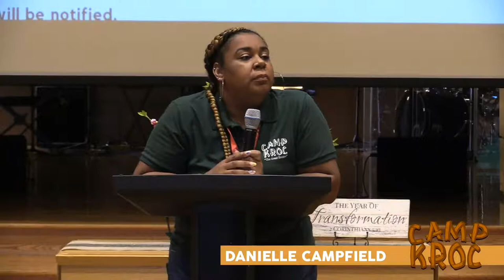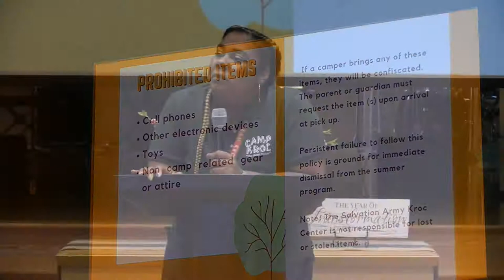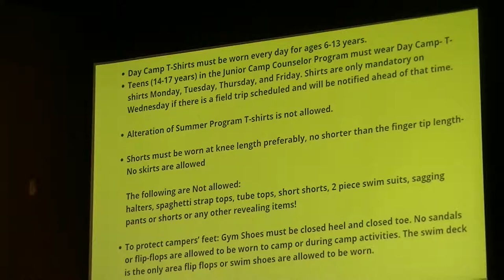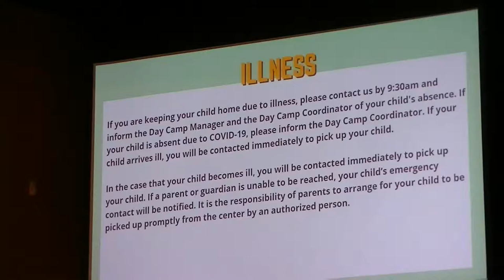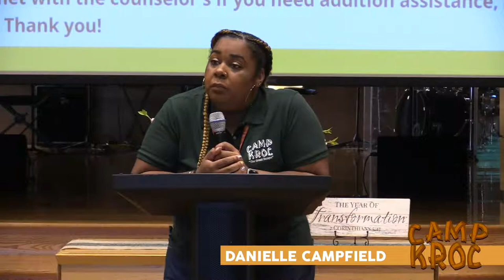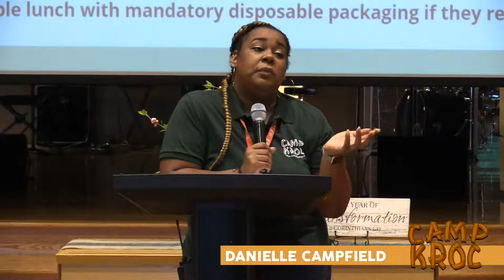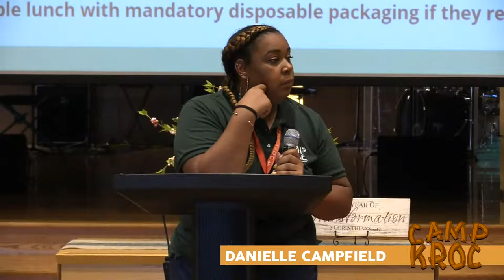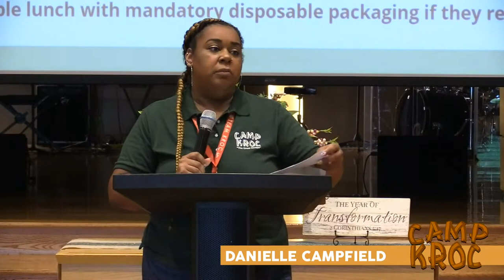Camp Kroc Orientation